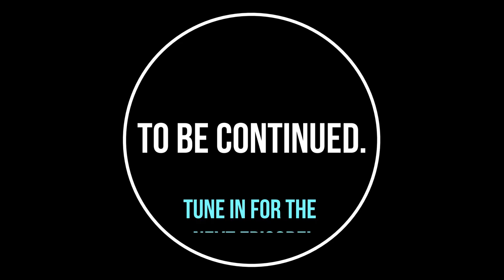Metro Exodus - Episode 4 [Port Of Zombies]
We have successfully escaped the Cult back there but now we have to deal with Zombies? Look no further, people. In this episode, we'll deal with some Zombie-sorta-devilish-creatures at the port Artyom was sent to recruit an Engineer for the train we've been riding on. Shall we do it?